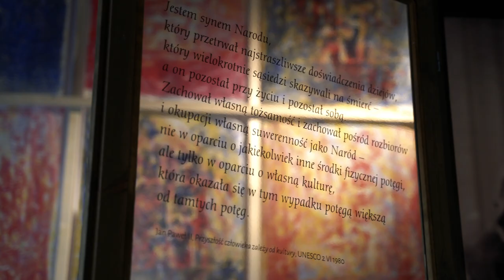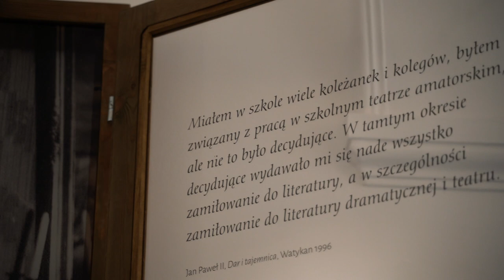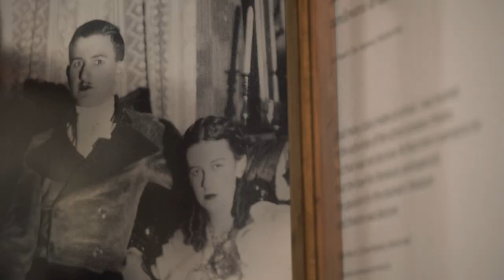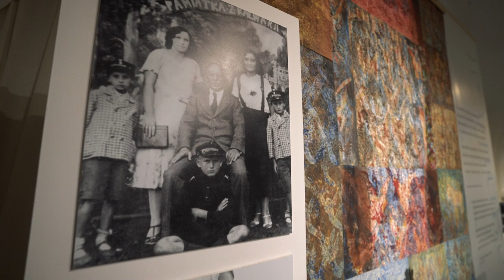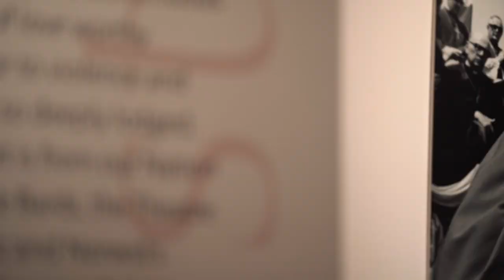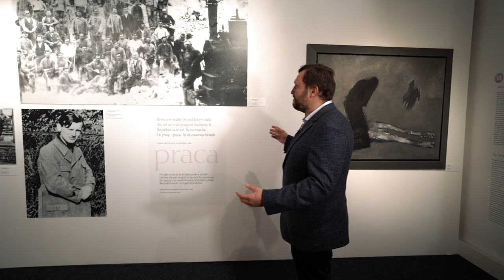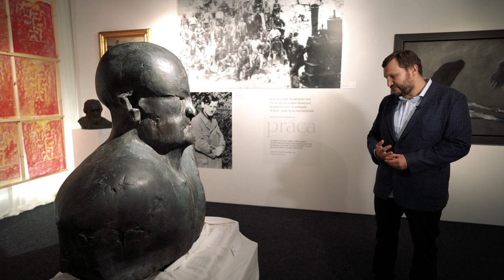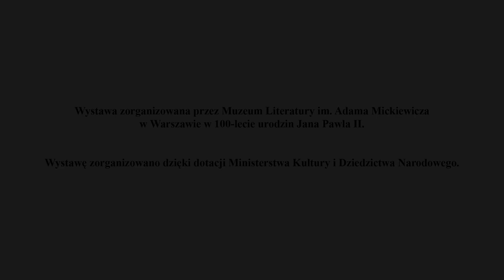Wystawa „Magnificat” – oprowadzanie online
Transmisja z oprowadzania po wystawie „Magnificat”! Ze względu na pandemię i zamknięcie muzeum zapraszamy Państwa na oprowadzanie online po wystawie poświęconej twórczości literackiej Karola Wojtyły. Oprowadzać będą autorzy wystawy: dr Łukasz Kossowski, Roksana Gawrońska i Jan Barański. Start: środa, godz. 18:00.

Wystawę zorganizowano dzięki dotacji Ministerstwa Kultury i Dziedzictwa Narodowego. Partnerzy projektu: Mt 5,14 Muzeum Jana Pawła II i Prymasa Wyszyńskiego w Warszawie, Muzeum Narodowe w Warszawie, Zamek Królewski w Warszawie.